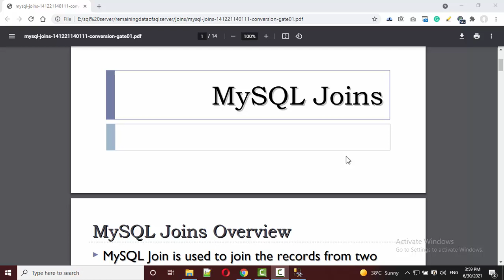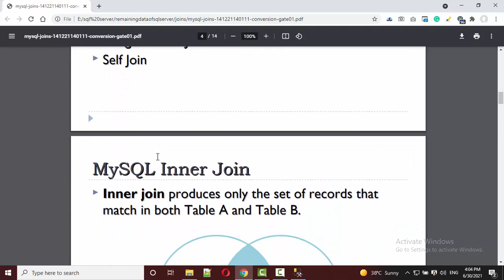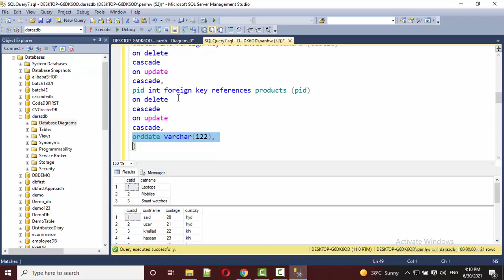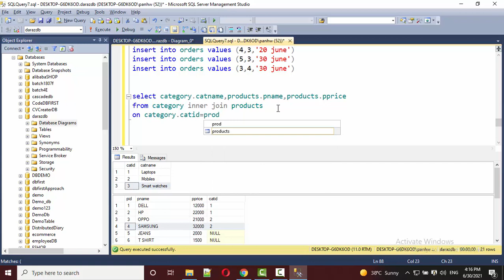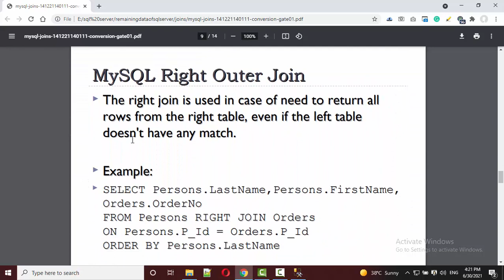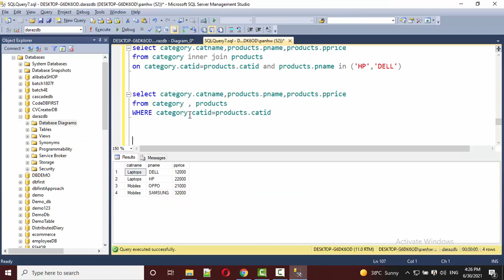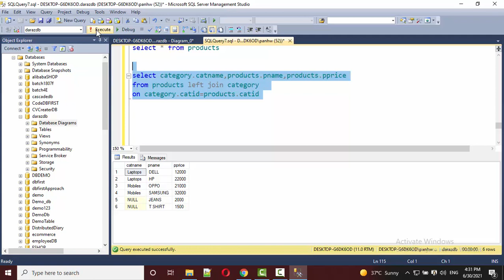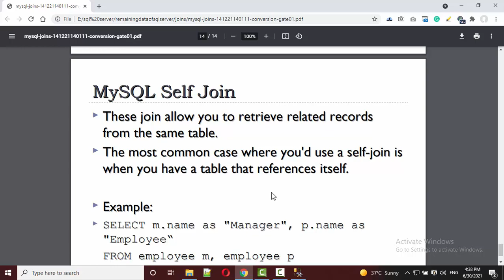JOINS IN SQL SERVER AND MYSQL | IN URDU | I HATE PROGRAMMING